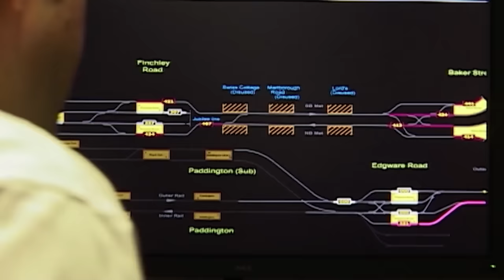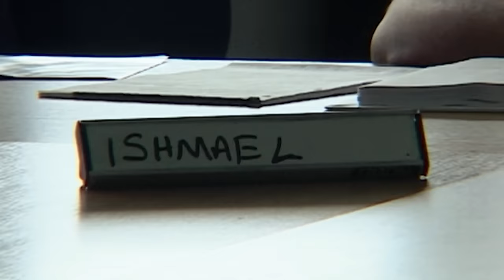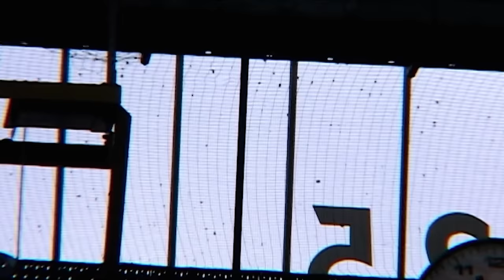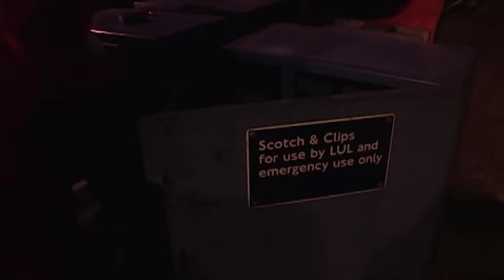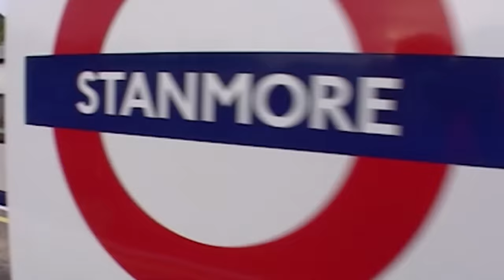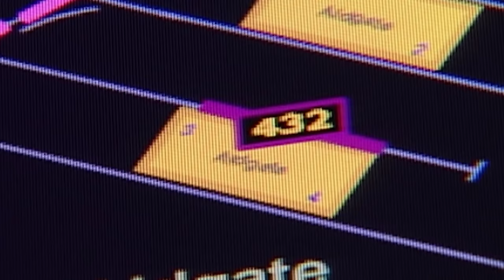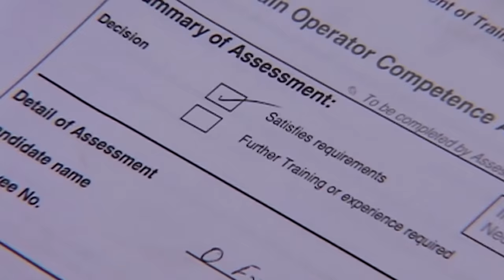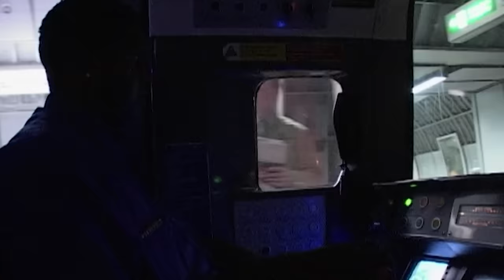How Do Train Drivers Learn To Drive? | The Tube | Spark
Most people wouldn't expect there to be much to learn when it come to driving a train on the London underground but those people are wrong. Follow Ishmael and Nengi as they sit through an intensive training course to be one of Londons newest train drivers.

For the first time in its history, London Underground has opened its doors to record the day-to-day life of its 16,500 staff who work across a network of 275 stations and 507 trains running on over 300 miles of track. Every year more than one billion people use The Tube that's 3 million journeys a day; commuters, holiday-makers, day-trippers, businessmen and women, students, overseas visitors.

This series goes behind the scenes to tell the story of some of the dedicated and colourful characters who work for LU, doing a difficult job under often challenging and stressful circumstances.

Content licensed from Espresso to Little Dot Studios. Produced by Mosaic Films Production.

Spark thetube thetubeseries sparktube londonunderground undergrounddocumentary trains traindocumentary publictransport publictransportdocumentaryMost people wouldn't expect there to be much to learn when it come to driving a train on the London underground but those people are wrong. Follow Ishmael and Nengi as they sit through an intensive training course to be one of Londons newest train drivers.